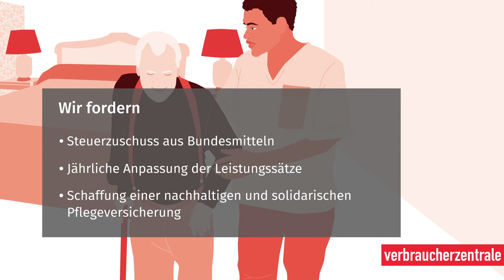Starke und bezahlbare Pflege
73 Millionen Pflegeversicherte profitieren, wenn die Leistung der Pflegeversicherung regelmäßig angepasst werden.
Wir fordern
•  Steuerzuschuss aus Bundesmittel
•  Jährliche Anpassung der Leistungssätze
•  Schaffung einer nachhaltigen und solidarischen Pflegeversicherung